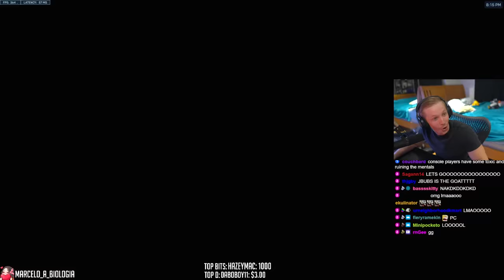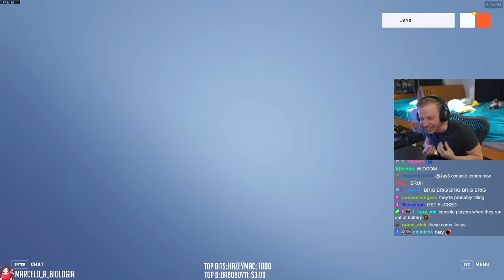BEST Console Team VS BEST PC Team in Overwatch 2 - WHO WINS?!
The ULTIMATE Overwatch 2 matchup is here. The BEST console team goes head to head against a team of professional Contenders PC players. Will the best console team rise to the challenge and prove their skills against the elite PC players, or will the PC team dominate the competition? Watch the epic battle unfold as these two teams clash in the ultimate test of skill and strategy. You won't want to miss it!

Jay3 Socials!